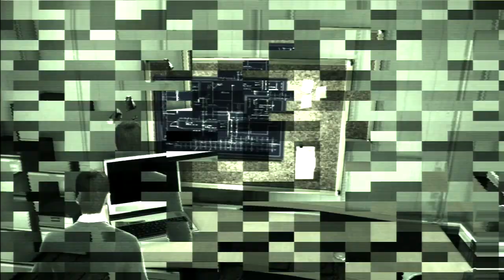James Bond 007: Blood Stone on Playstation 3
James Bond meets Uncharted in this action game by  Bizarre Creations from 2010.

I enjoyed this far more than I suspected I would and actually finished it a couple of hours after this recording.

I highly recommend it to anyone who wants some mindless action.